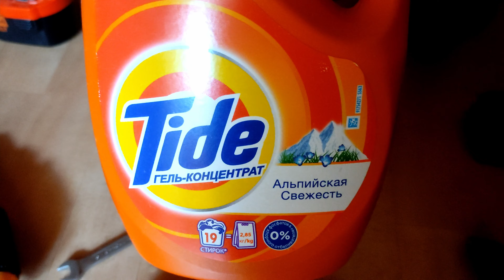Kugoo M5 DIY Брызговики